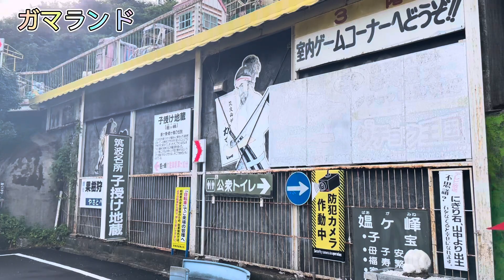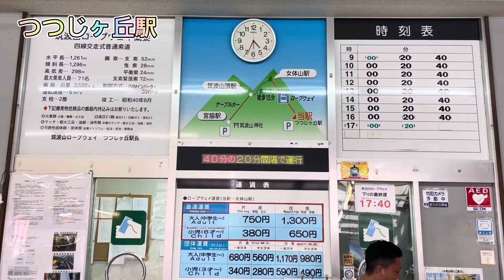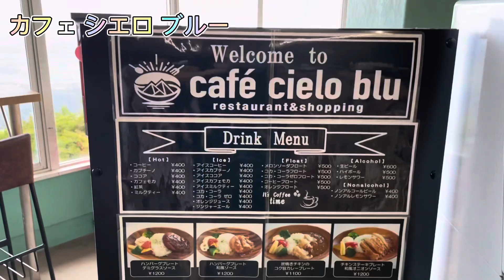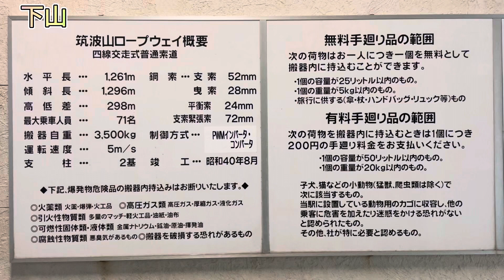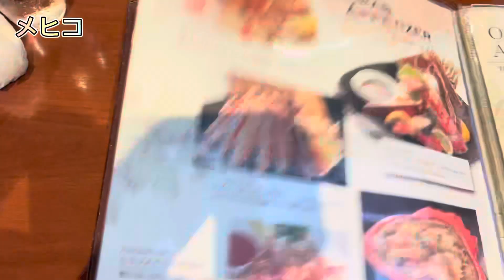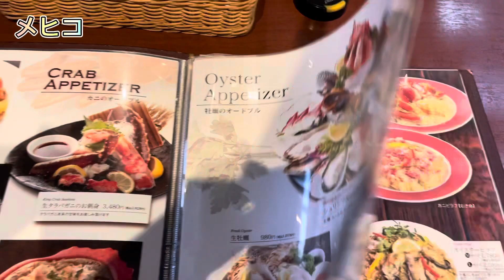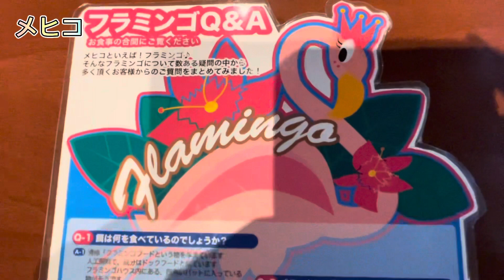【つくば市】筑波山ロープウェーに乗ったら◯◯が出現！？ フラミンゴがいるレストランって？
くろがね家の旅先での様子や
日常などをVlog風にまとめる事を

第1弾はつくば市からお届けします。